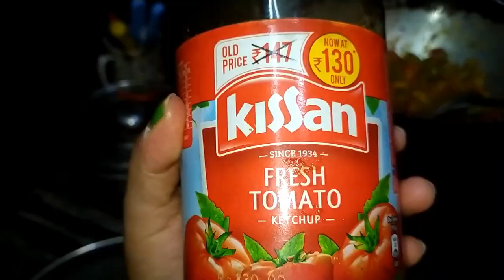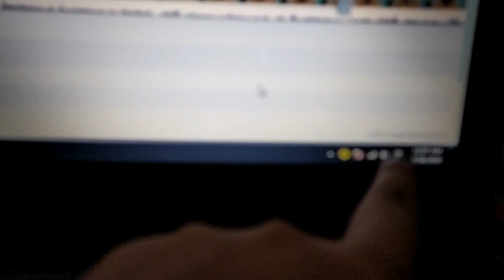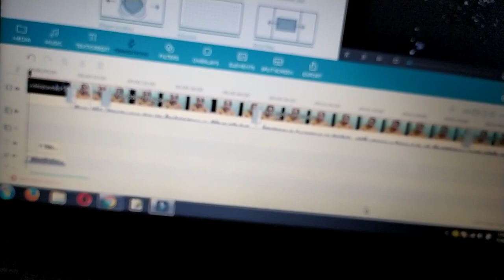Saturday vlog 😊मेहनत तो बहुत करती हूँ बस आप लोगों का साथ चाहिए👩‍💻🙏 Chilli paneer recipe🍛🍲